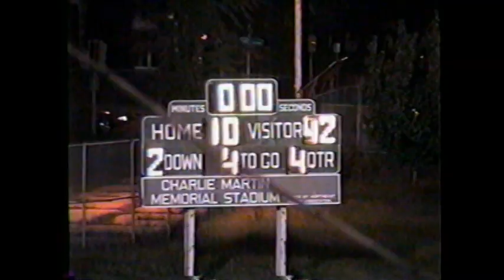1996.09.27 La Salle College High School vs. Cardinal Dougherty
Game played on September 27, 1996 at Northeast High School in Philadelphia, PA.